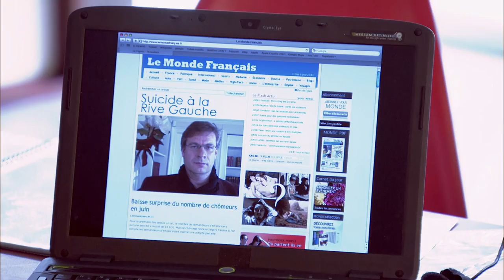Mariana et Scarlett - Ep 19 - Amours, trahisons et jalousies - Version Française - Complet